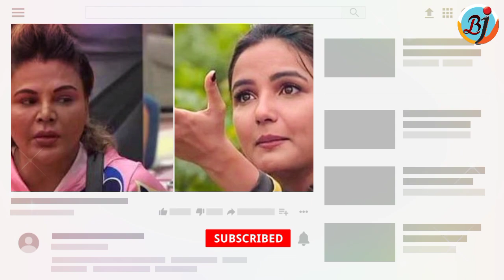Jasmin Bhasin Talk about Rakhi Sawant and her fight in Bigg Boss 14 | BJN